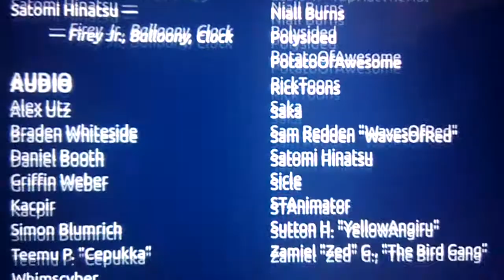BFB 30 (Finale) End Credits (Version 2)